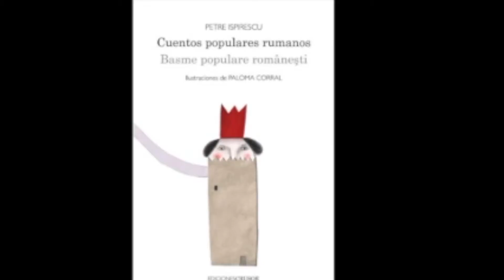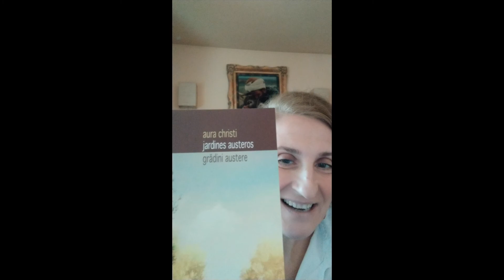DANA OPRICA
VOZ A LOS TRADUCTORES: Dana Oprica y su trayectoria de traducción literaria de cuentos populares rumanos y poesía.

Dana Oprica se licenció en Filología Rumana y Francesa (1996) por la Universidad de Craiova (Rumanía), continuando con un Máster en lengua rumana contemporánea en la misma Universidad (1997) y con otro Máster en lengua francesa en la Universidad Complutense de Madrid (2011). Poco después obtuvo un doctorado (2017) investigando acerca de la idea de interculturalidad, en la misma universidad española. Ha traducido al español cuentos, novelas cortas y poesía, entre los cuales podemos citar “Cuentos populares rumanos” /“Basme populare românești” de Petre Ispirescu (Ediciones Crusoe, 2013), “Cezara” de Mihai Eminescu (Ed. Ideea Europeană, 2015), “Jardines austeros” / Grădini austere de Aura Christi (Grupo Éride Ediciones, 2018), “La órbita de dios” / “Orbita zeului” de Aura Christi (Grupo Éride Ediciones, 2019).

Dana Oprica nos ofrece aquí un poema de Aura Christi, incluido en la edición bilingüe “Jardines austeros”.

Institutul Cultural Român